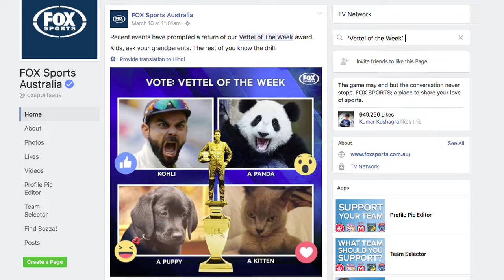Australian media tarnishing Kohli's image: Michael Clarke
Former Australia skipper Michael Clarke on Wednesday slammed his country's media for "tarnishing" India skipper Virat Kohli's image and stressed that his country "loves" the Indian except a handful of journalists.